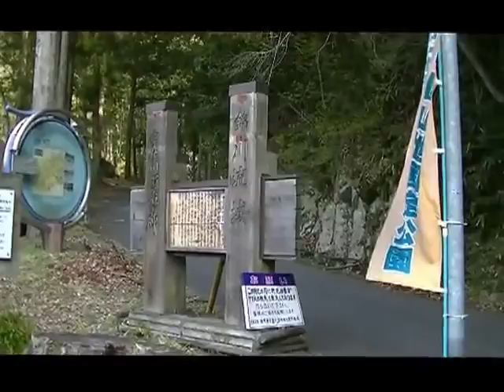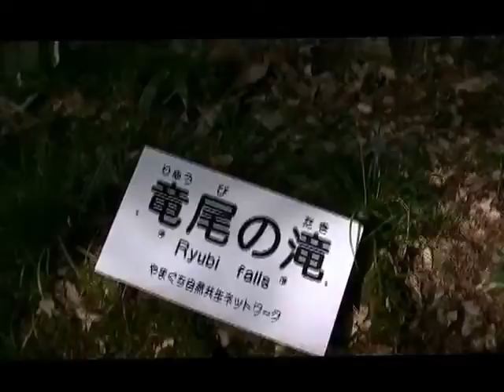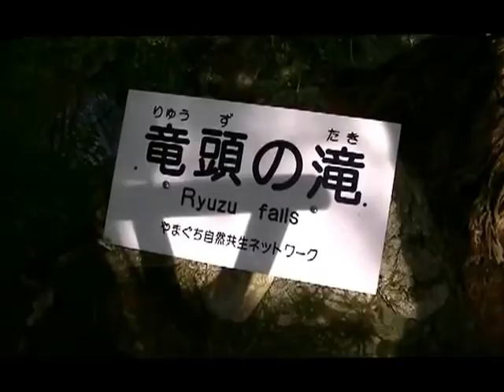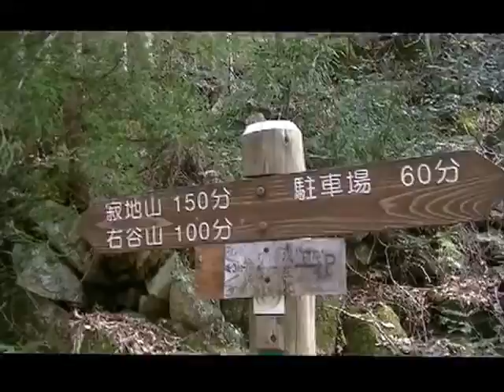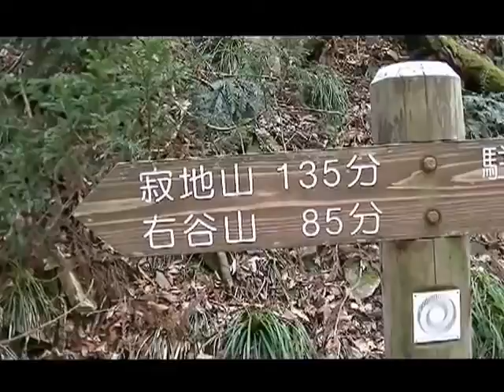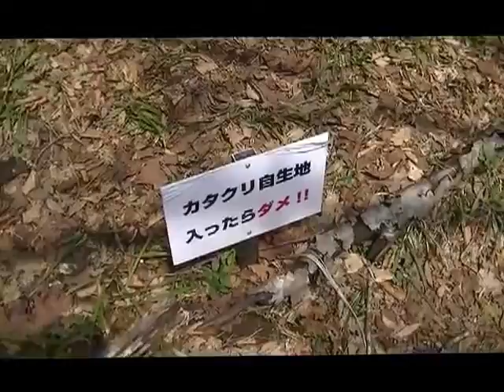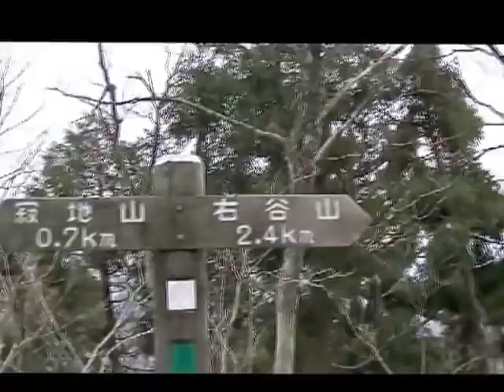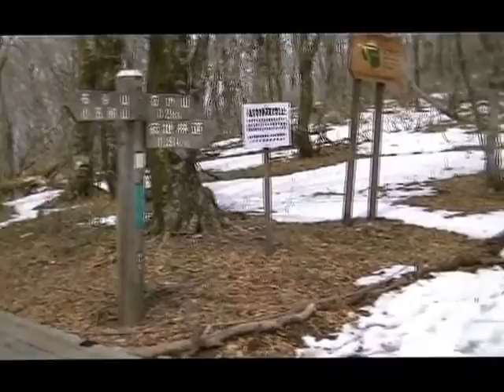右谷山と寂地山 (2013.4.14山口) 山登り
カタクリの咲く季節になったので登りにいきました。
寂地峡の美しい滝を眺めて登ります。春の花が咲いてますが、
先日季節はずれの雪が、山に残って積もっていました。
カタクリは稜線で咲いていました。保護されている方が大勢で
道の整備をされています。カタクリが毎年見れるように見守って
生きたいです。この山は展望がない樹林帯です。＼(^_^)／